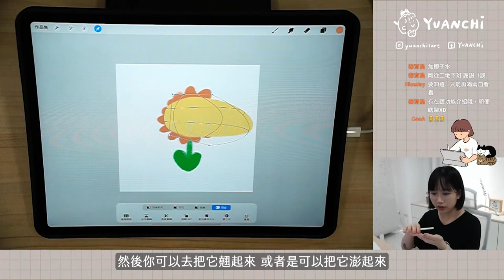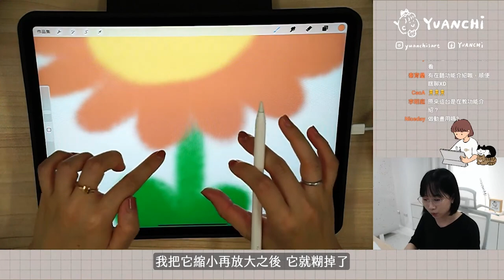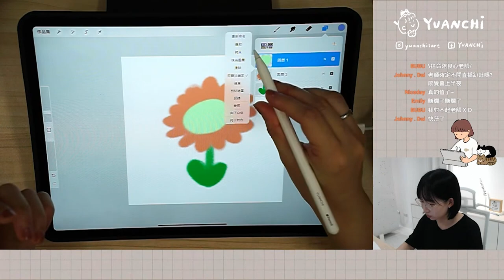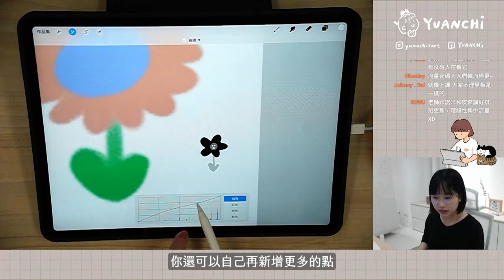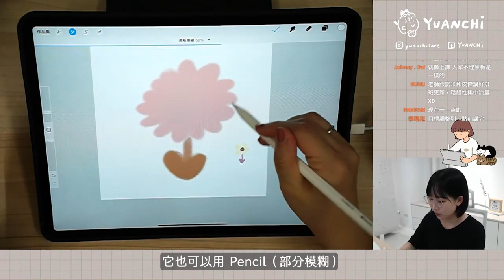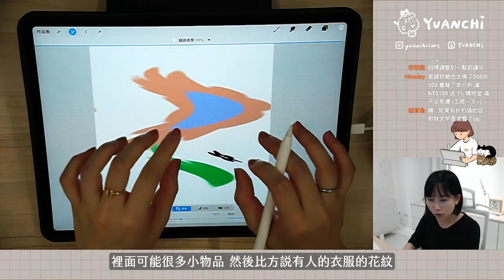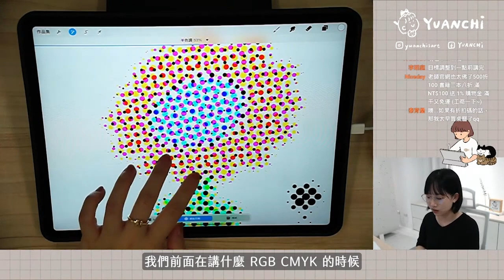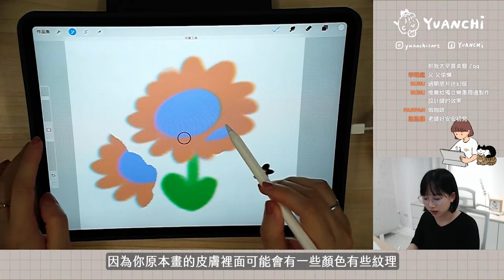Part4｜Procreate 左上方工具列 移動縮放/調整 功能介紹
00:00 開場
00:08 移動縮放
00:51 對齊移動
01:55 縮放後糊掉
02:35 色相、飽和度、亮度
03:25 用 Pencil 只調整部分範圍
03:54 色彩平衡
04:47 曲線
06:14 梯度映射
06:58 高斯模糊
07:05 動態模糊
07:15 透視模糊
07:38 雜訊
08:11 銳利化
08:23 光華
08:41 錯誤美學
09:02 半色調
09:35 色差
10:14 液化
11:10 克隆工具